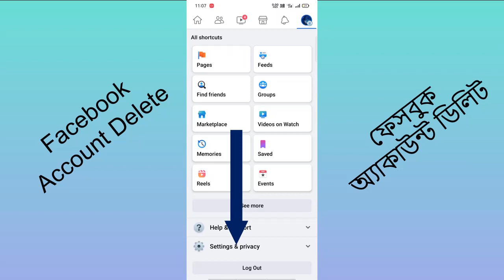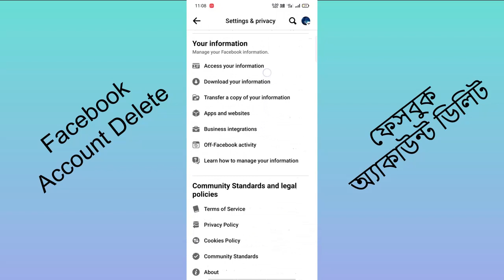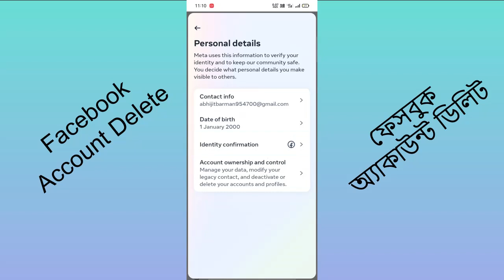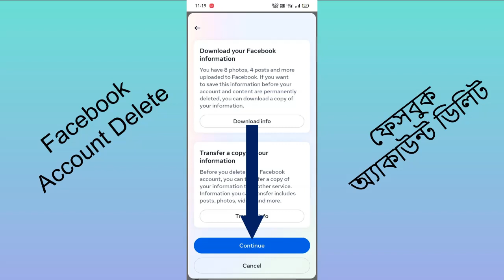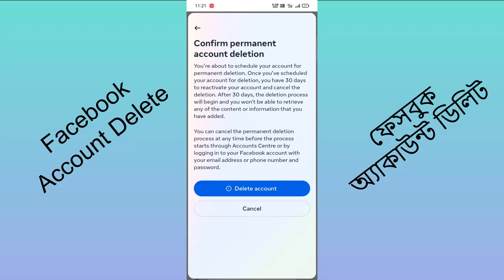ফেসবুক আইডি নষ্ট করার নিয়ম | ফেসবুক ডিলিট করার নিয়ম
Your Quaris -
ফেসবুক আইডি নষ্ট করার নিয়ম
ফেসবুক ডিলিট করার নিয়ম
facebook id delete করার নিয়ম
ফেসবুক আইডি ডিলিট করার নিয়ম
ফেসবুক একাউন্ট ডিলিট করার নিয়ম
কিভাবে ফেসবুক আইডি ডিলিট করব
fb id nosto korar upay
id delete korbo kivabe
ফেসবুক আইডি ডিলিট করে কিভাবে
fb id delete করার নিয়ম
facebook kivabe delete korbo
fb id delete korbo kivabe
ফেসবুক আইডি একেবারে ডিলিট করার নিয়ম
ফেসবুক আইডি কিভাবে ডিলিট করব
facebook account delete korbo kivabe
facebook id kivabe delete korbo
ফেসবুক আইডি বন্ধ করার নিয়ম
Abhijit barman